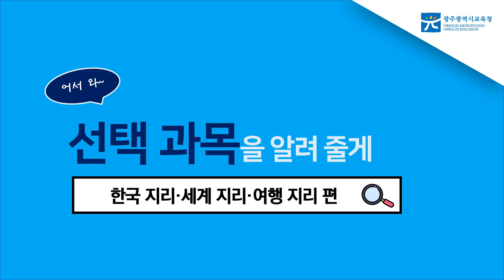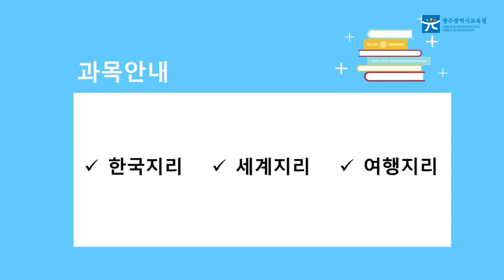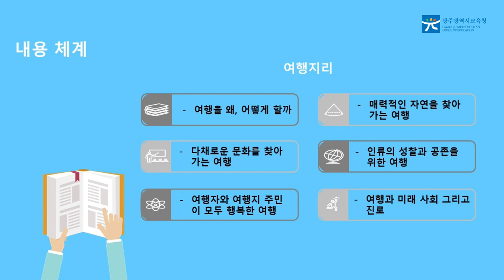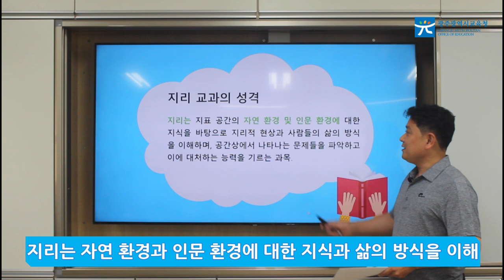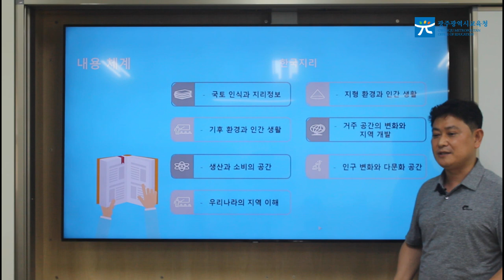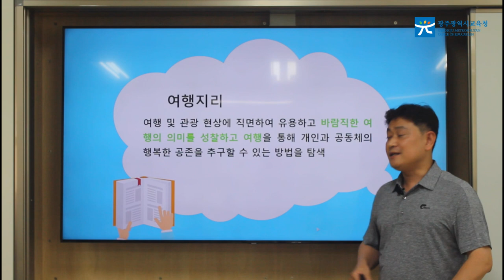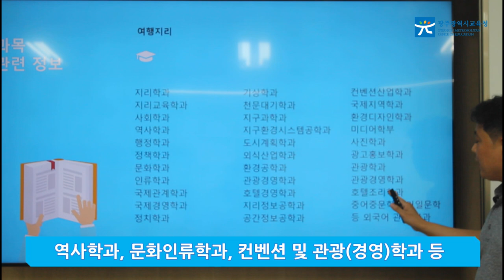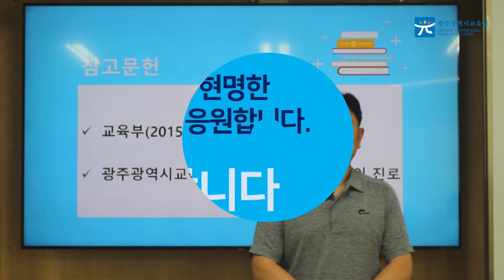어서와! 선택 과목을 알려줄게! 지리편